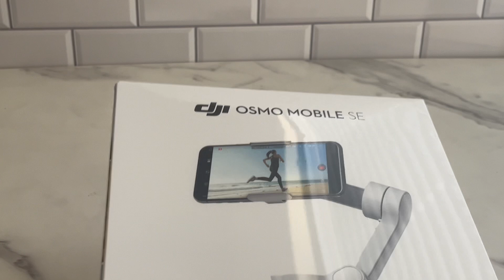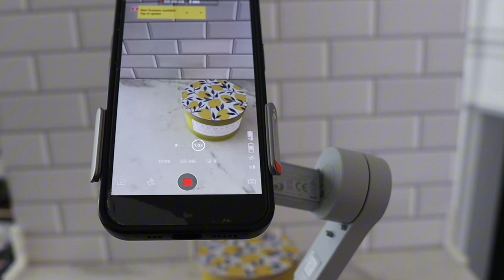Unlock Your Cinematic Creativity with the DJI Osmo Mobile Gimbal SE! 🎥✨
ad commisionsearned ( If you click on any of the Amazon links in the descriptions of my videos, realize that I am an Amazon Associate and I earn from qualifying purchases at no cost to you.)

Elevate your videography game to new heights with the DJI Osmo Mobile Gimbal SE. Designed to capture smooth, professional-grade footage with your smartphone, this innovative gimbal brings your cinematic visions to life like never before.

🌟 Smooth, Steady Shots: Say goodbye to shaky footage! The Osmo Mobile Gimbal SE stabilizes your smartphone with precision, ensuring buttery-smooth shots every time, whether you're filming action-packed scenes or serene landscapes.

📱 Seamless Smartphone Compatibility: Compatible with a wide range of smartphones, the Osmo Mobile Gimbal SE provides a secure and customizable fit for your device, allowing you to unleash your creativity with ease.

🎬 Intelligent Shooting Modes: From timelapse and motionlapse to ActiveTrack and Sport mode, the Osmo Mobile Gimbal SE offers a suite of intelligent shooting modes to help you capture dynamic, captivating footage effortlessly.

🚀 Easy to Use, Ready to Create: With its intuitive controls and user-friendly design, the Osmo Mobile Gimbal SE is perfect for both beginners and seasoned videographers alike. Simply mount your smartphone, power it on, and start filming your next masterpiece!

🔥 Elevate Your Storytelling: Whether you're a content creator, vlogger, or aspiring filmmaker, the DJI Osmo Mobile Gimbal SE empowers you to unleash your creative potential and capture stunning visuals that leave a lasting impression.

Unlock the power of smooth, cinematic videography with the DJI Osmo Mobile Gimbal SE.